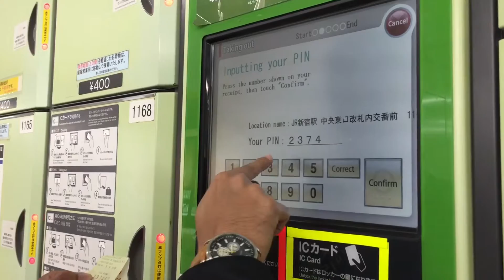Tokyo Trip: Luggage lockers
Even automated lockers fascinates us. Definitely useful for storing our heavy bags!